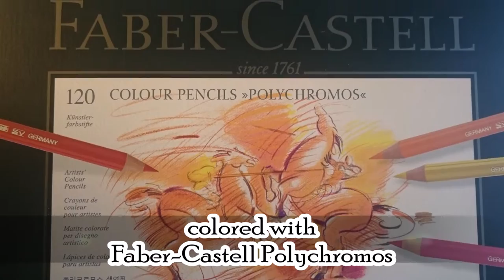Coloring a mermaid with Polychromos - Mermaids, Fairies & other Girls of Whimsy from Hannah Lynn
In this Coloring Video i'm coloring the mermaid in the picture "Hidden Treasures" of the Colouring Book Mermaids, Fairies & other Girls of Whimsy from the artist Hannah Lynn.
Klick *show more* for the color i used.

I'm happy about your subscriptions, feedback and comments.

I used only Faber Castell Polychromos for this pic
hair: 141 , 136 , 138
skin: 191, 189 , 132
fin of mermaid: 141 , 134 , 119
clothes: 155 , 153 , 162
sand: 182 , 268 , 183
water: 144 , 152 , 154
grass & mointains: 159 , 163 , 166
waterfall, 154 , 156 , 153
sky: 157 , 247 , 151 / 152 , 145
moon: 109 , 111 , 113 , 108
clouds: 145 , 152 , 155